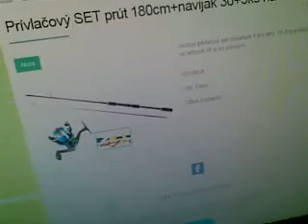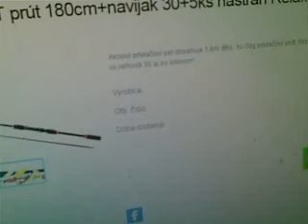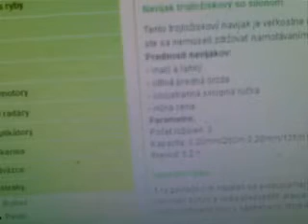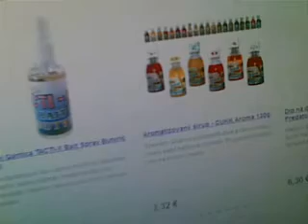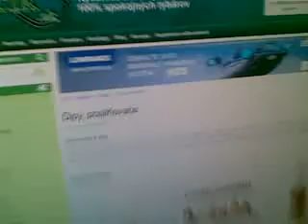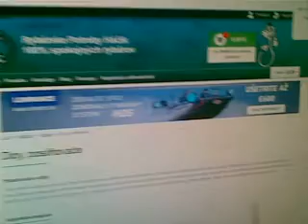Rybárske Potreby Hacik.sk - ShopRoku 2016 Pre Rybárčenie robím reklamu, odporúčam a podporujem!...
Najobľúbenejšie rybárske potreby HACIK. S výberom poradíme, najširšia ponuka.

Naše zákaznícke centrum je tu pre vás:
PO-PIA 7:00 - 15:30